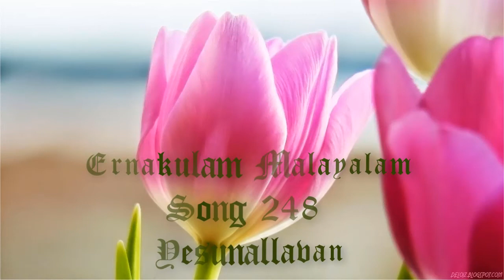TPM Malayalam Song No. 248 Yesu Nallavan